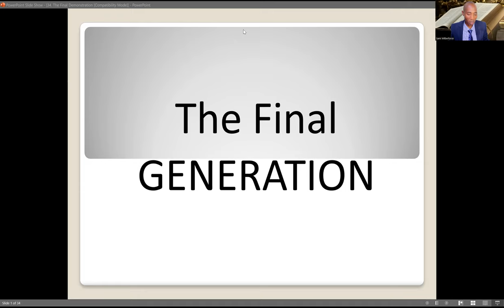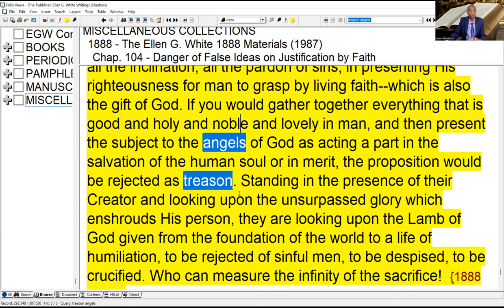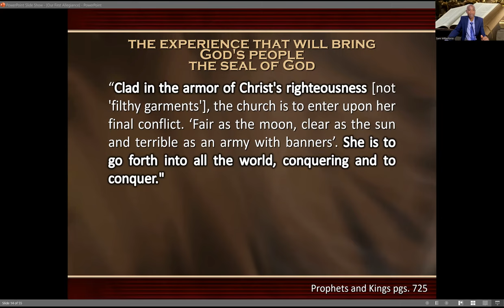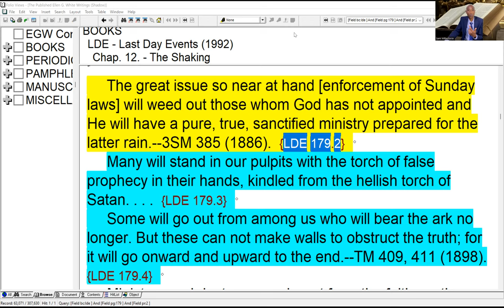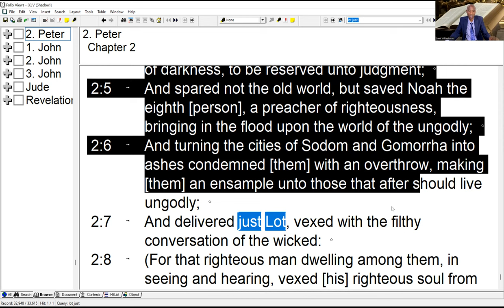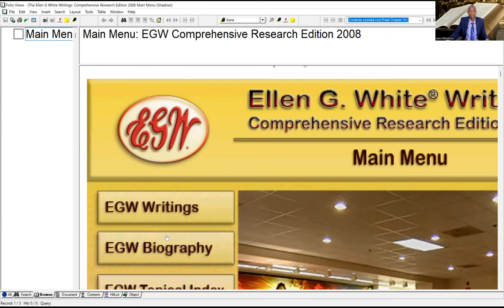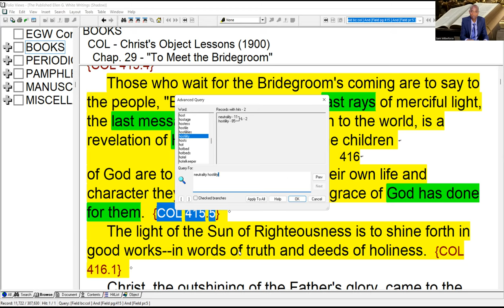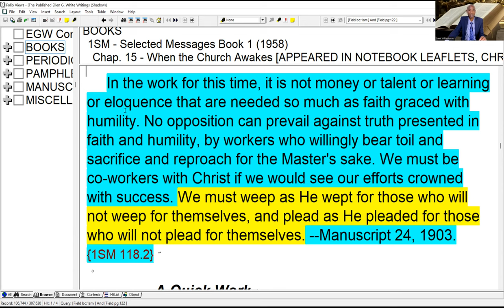5. The Final Generation – Our First Allegiance by Sami Wilberforce